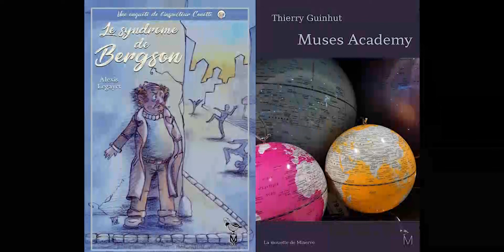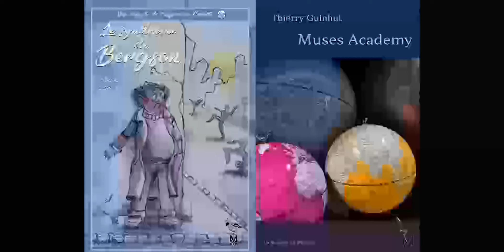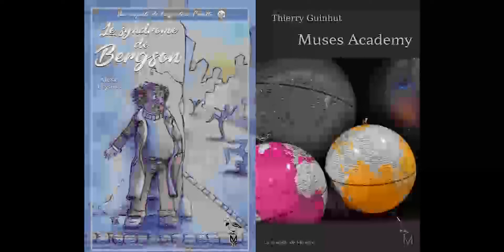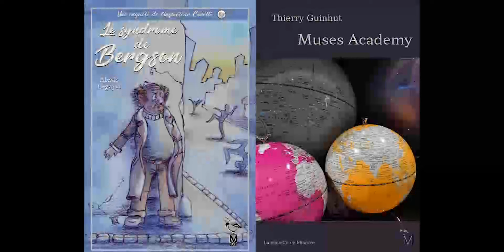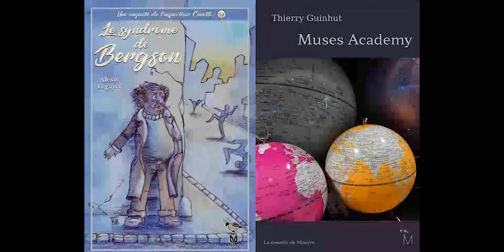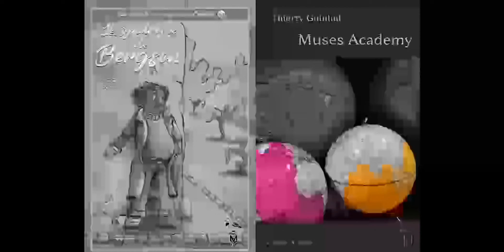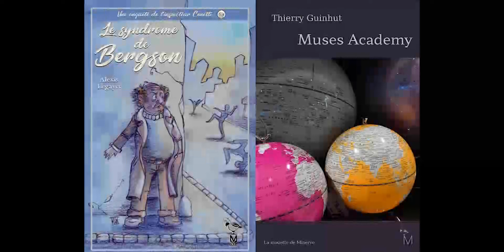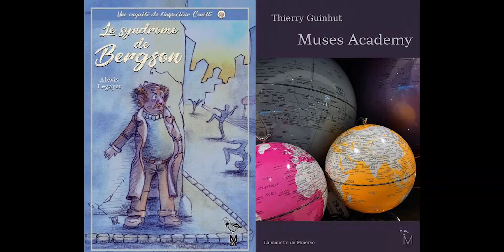A. Legayet & T. Guinhut interrogés sur Radio Courtoisie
A. Legayet et T. Guinhut interrogés par P. Mesnard sur les ondes de Radio Courtoisie, au sujet de leurs romans : Le Syndrome de Bergson et  Muses Academy, aux éditions de la mouette de Minerve.